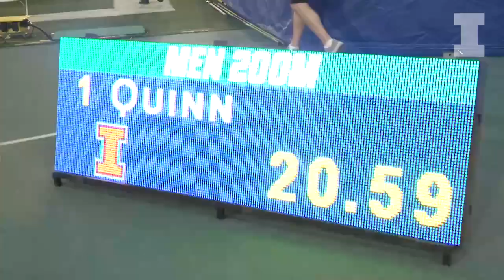Illini T&F | NCAA West Prelims Day 2 Highlights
Devin Quinn qualified for NCAA Championships in the 100m and advanced to West Prelims quarterfinal in the 200m, and Joe Haight and Bret Dannis set PR's in Day 2 action at West Prelims.